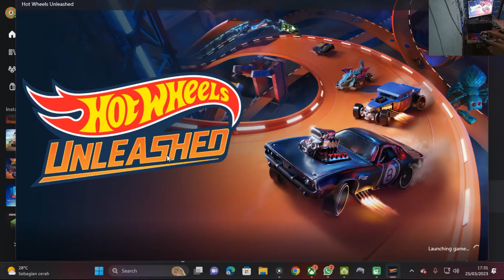1956 ford truck hot wheels unleashed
WINNING RACES USING 1956 ford truck
PC: